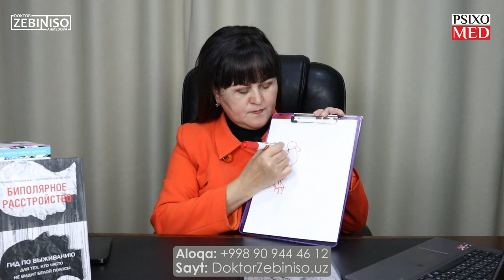Xadeb o'rnidan turib ketaverish - Akatiziya haqida nimalar bilasiz? Buni davolasa bo'ladimi?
9. Сизда ошқозон яраси, оғриғи борми? Қусиш ва ич кетиш ҳам кузатиладими? Унда бу невроз сизда!